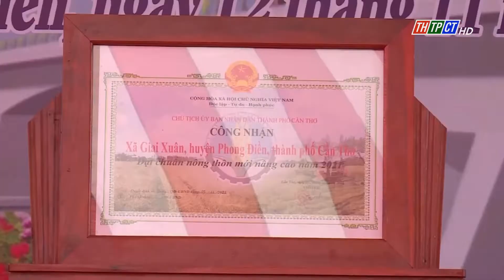Cần Thơ công nhận hai xã nông thôn mới nâng cao | Cần Thơ TV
Sáng nay (12/11), UBND huyện Phong Điền tổ chức lễ công bố hai xã Nhơn Nghĩa, Giai Xuân đạt chuẩn xã nông thôn mới nâng cao. Đ/c Phạm Văn Hiểu, Phó Bí thư Thành ủy, Chủ tịch HĐND thành phố cùng các đ/c trong BTV Thành ủy, lãnh đạo UBND thành phố đến dự.